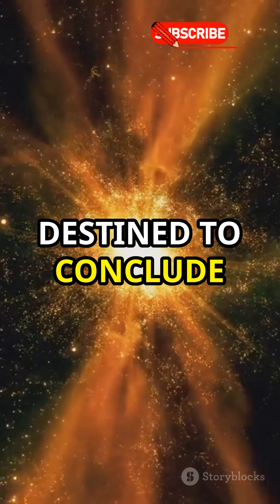Intriguing Facts About UY Scuti: The Enormous Star 🌟🔭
Discover the fascinating facts about UY Scuti, one of the largest known stars in the universe! From its immense size to its distant location, learn why this supergiant star captivates astronomers and stargazers alike. Perfect for space enthusiasts and curious minds. 🌟🔭